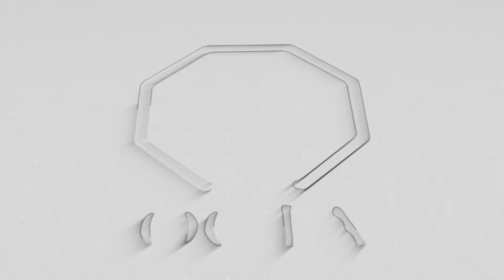Blue World City |Businesses District Site Visit |Investment Opportunity |Latest News |Low Cost Plots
In This video we will share Information About Blue World City |Businesses District Site Visit |Investment Opportunity |Latest News |Low Cost Plots

Islamabad Property
Development Progress
Islamabad
Rawalpindi